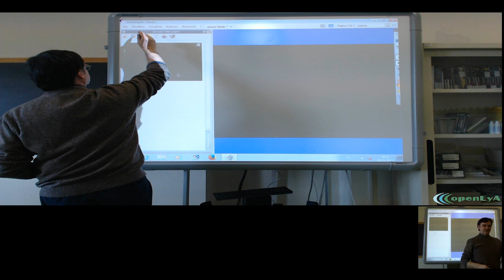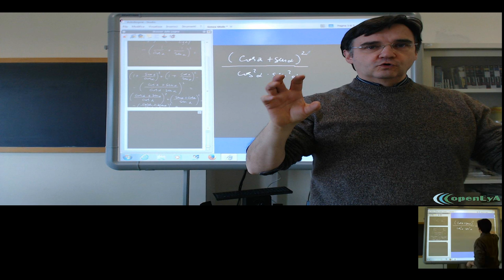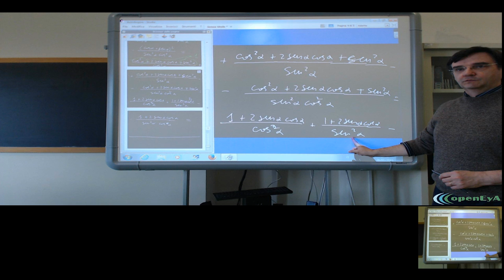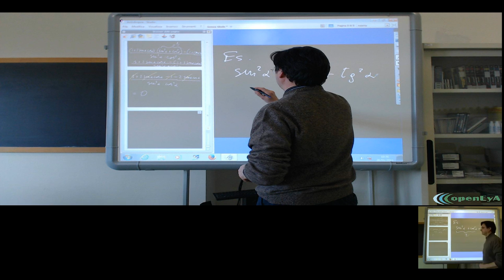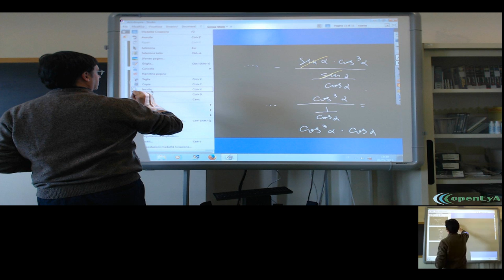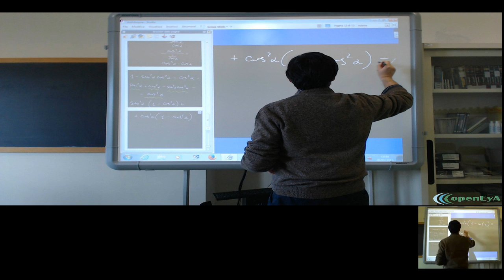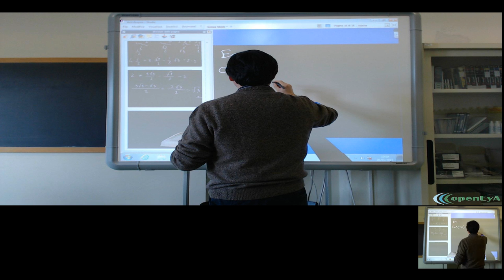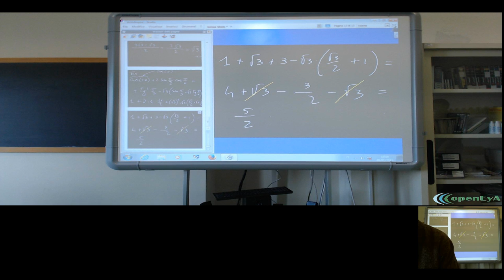Lez.099 Le espressioni goniometriche.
Le espressioni goniometriche, esempi ed esercizi.